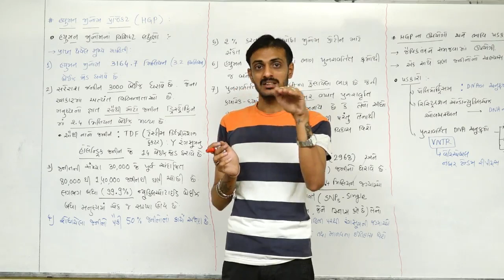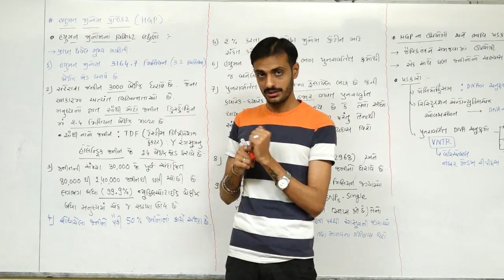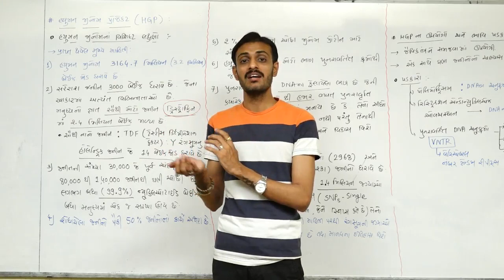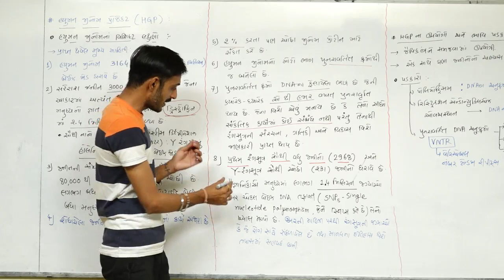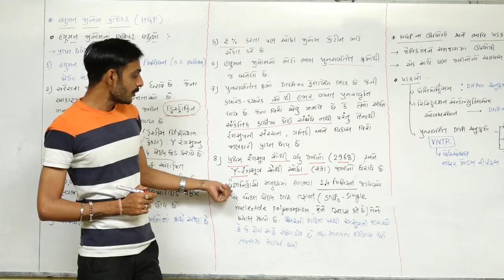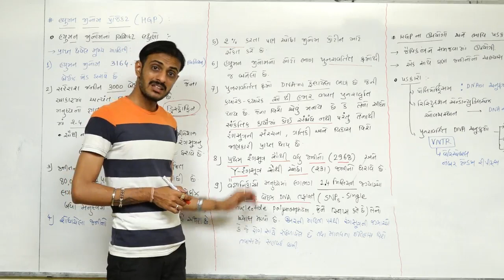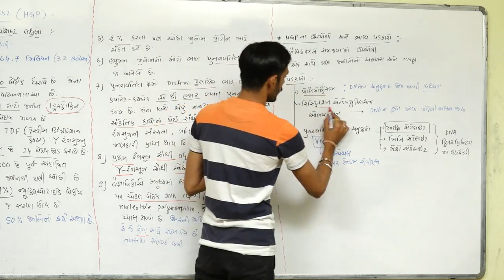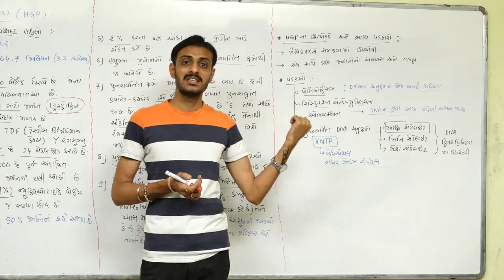Molecular Basis Of Inheritance L-23 I Class12 NCERT Biology I NEET I In Gujarati I By GOVIND MAKWANA